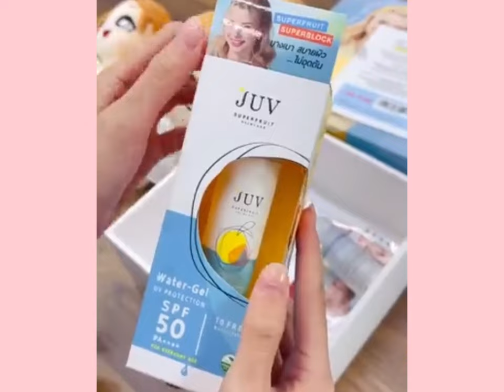JUV X Becky Loveable LIVE buy Becky Box set